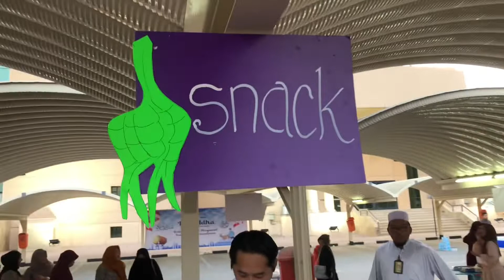INDONESIA DI KUWAIT - PERAYAAN IDUL ADHA DI KUWAIT 2022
INDONESIA DI KUWAIT PERAYAAN IDUL ADHA DI KUWAIT 2022 | INDONESIA DI KUWAIT